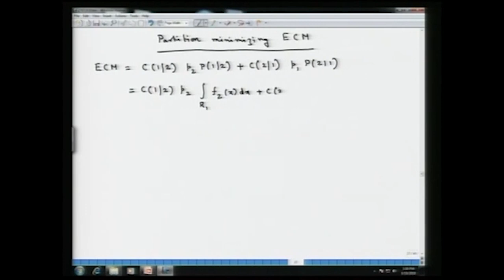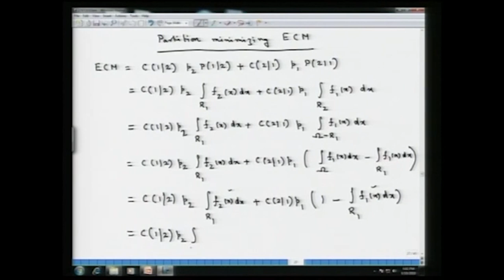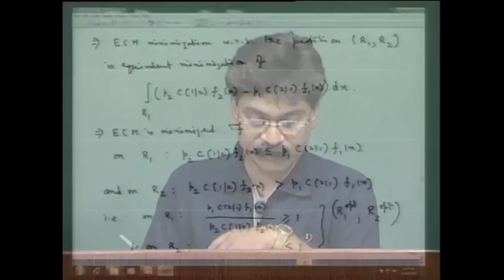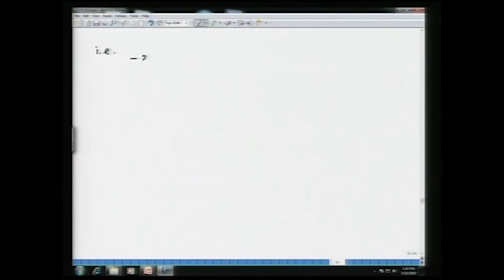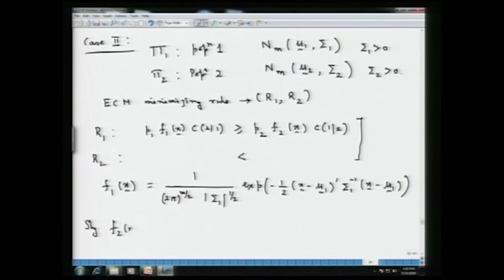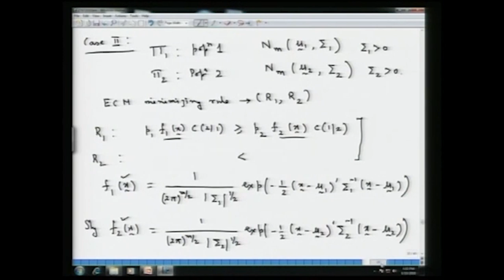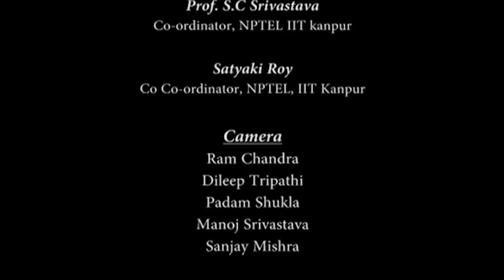Lecture -32 Discriminant Analysis and Classification